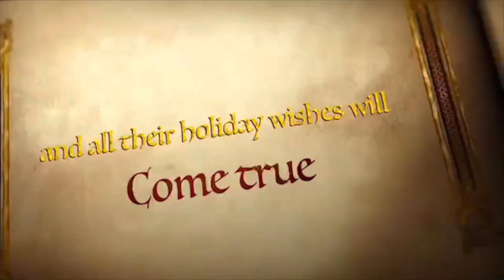friendmas2021 Day 26